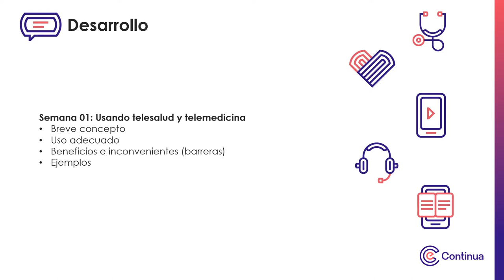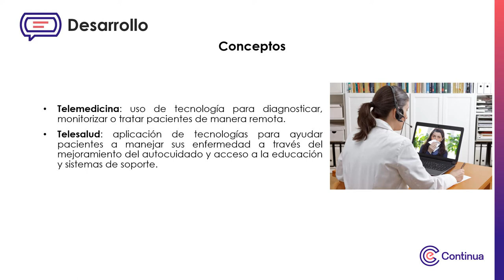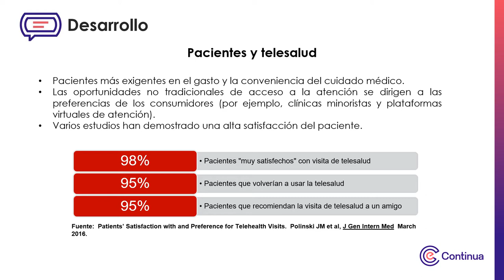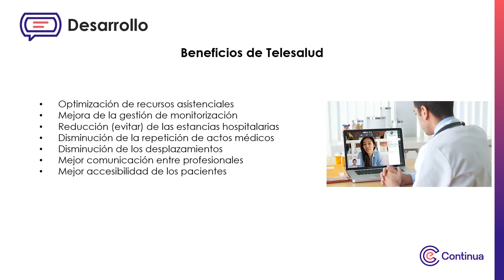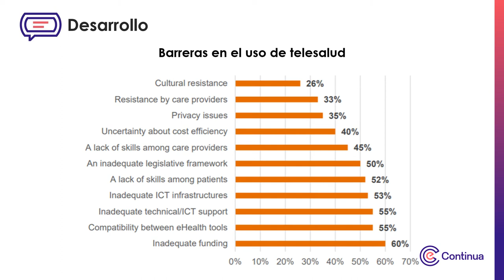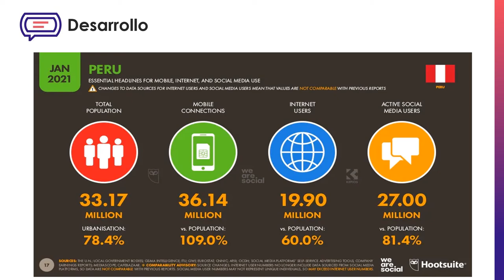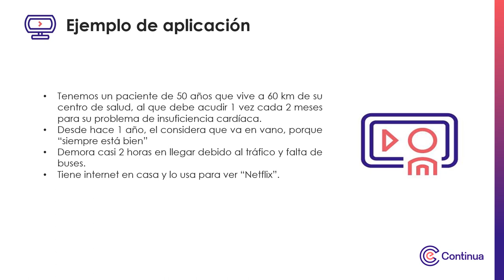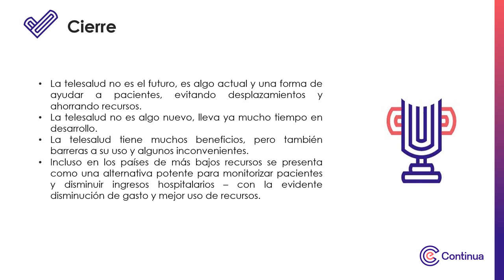Multimedia - Telesalud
Telesalud